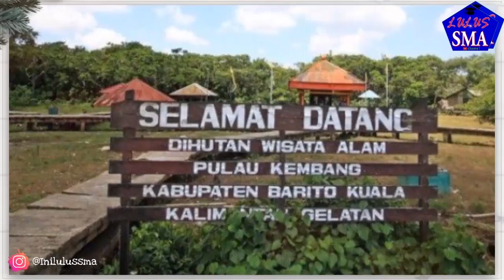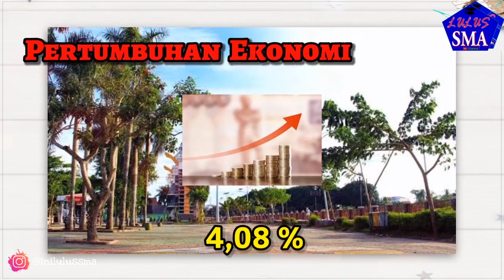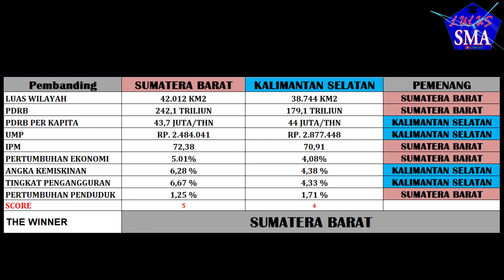SUMATERA BARAT VS KALIMANTAN SELATAN, HASILNYA GIMANA KEKUATAN KEDUA PROVINSI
Hi lumaners,

Nah di video ini daftar perbandingan 2 provinsi Indonesia.